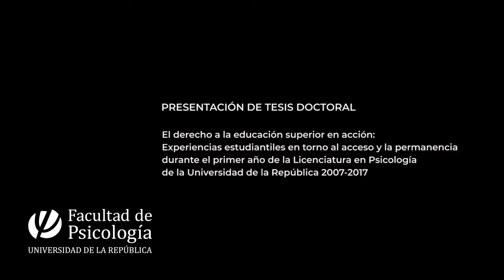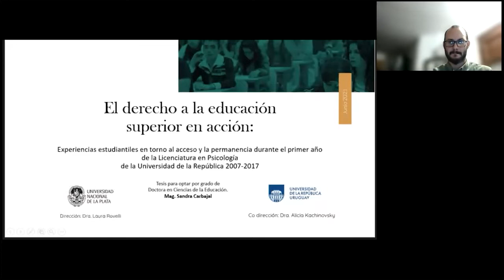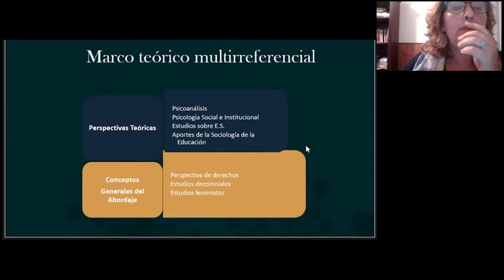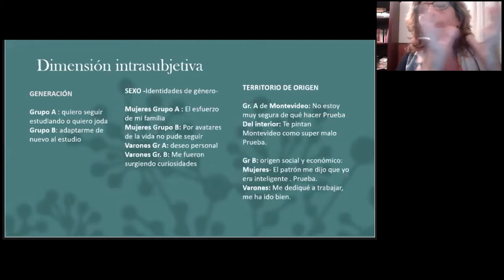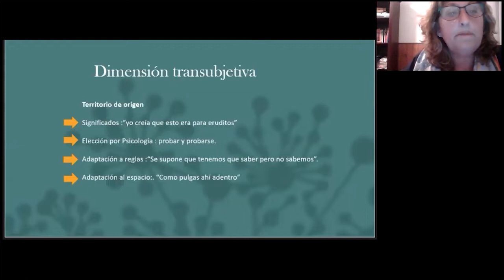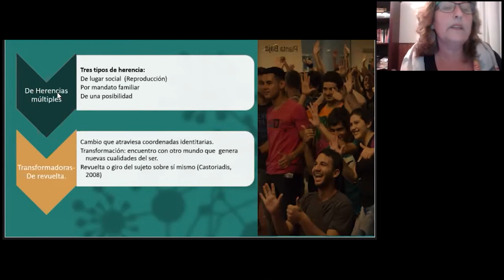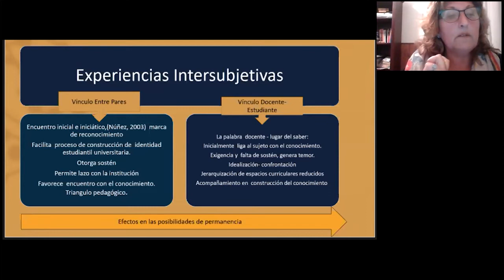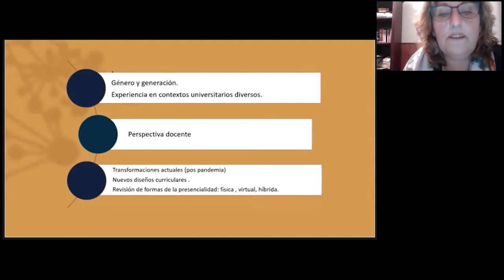PRESENTACIÓN DE TESIS DOCTORAL: El derecho a la educación superior en acción...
El derecho a la educación superior en acción: Experiencias estudiantiles en torno al acceso y la permanencia durante el primer año de la Licenciatura en Psicología de la Universidad de la República 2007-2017

El propósito de la presente tesis se centró en generar conocimiento sobre algunas particularidades de la permanencia estudiantil en relación al ingreso y acceso a las universidades desde la perspectiva del derecho a la educación. Tiene como objeto de estudio las experiencias estudiantiles sucedidas en el año de ingreso a la Facultad de Psicología de la Universidad de la República en Uruguay, y toma el período 2007 a 2017.

De manera general, propone profundizar en el conocimiento de las cualidades subjetivas de las experiencias estudiantiles, lo que pone en diálogo tres dimensiones de la subjetividad: en relación a sí (intrasubjetiva), en la relación entre pares y con docentes (intersubjetiva) y experiencias en relación a las propuestas institucionales (transubjetiva) durante el año de ingreso a la universidad en torno a la permanencia en la Facultad de Psicología.

Los objetivos específicos se centran en el estudio de la subjetividad en cada una de las dimensiones definidas. La investigación se nutre de marcos teóricos multireferenciales: aportes sociológicos en torno a la igualdad/desigualdad en educación; los estudios sobre educación superior; estudios psicológicos en torno a la educación; la psicología social e institucional y el psicoanálisis. El abordaje metodológico es de corte cualitativo. Se trata de un diseño flexible con enfoque narrativo que adopta la perspectiva del estudio de caso instrumental. Como herramientas de recolección de datos primarios se realiza un total de diecinueve entrevistas individuales y cuatro grupales que aportan perspectivas diferentes y complementarias al análisis de las experiencias individuales y vinculares, a lo que se sumó
la recopilación de fuentes documentales y estadísticas secundarias sobre la temática.

Los resultados colaboran con la comprensión de la experiencia vivida durante el año de ingreso a la Universidad, referida a los efectos de la transición desde el punto de vista intrasubjetivo. En los aspectos vinculares da cuenta de efectos diferentes producidos por el relacionamiento entre pares, con docentes y en torno a las propuestas institucionales que dejan huellas en la subjetividad y se constituyen a la vez en señales de las posibilidades igualitarias de la universidad pública.

Presentó la Dra. Sandra Carbajal. Comentarios a cargo de la Dra. Karina Curione.